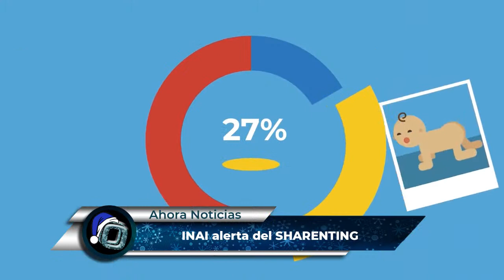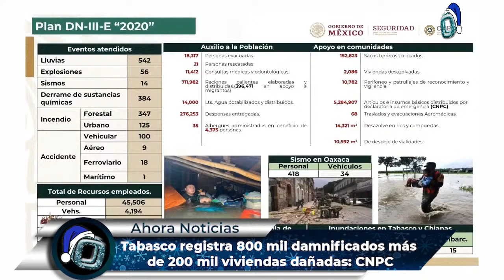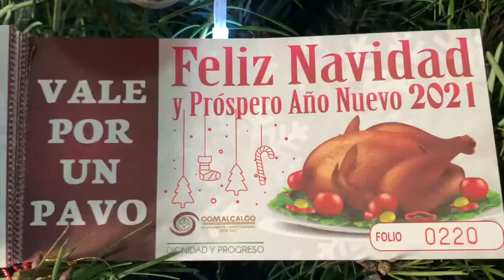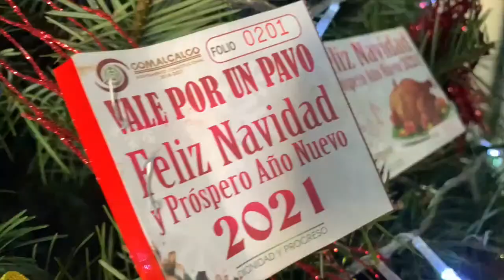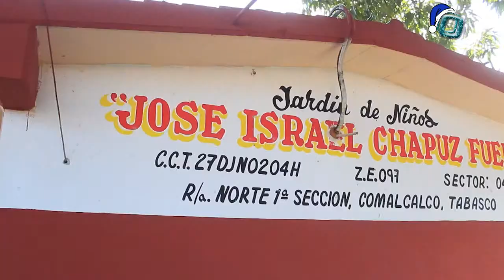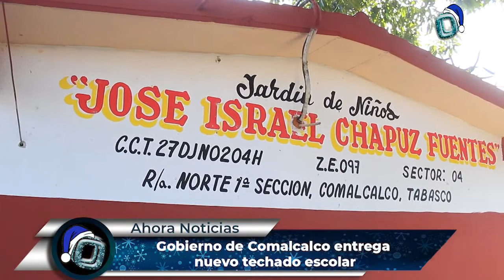🔴📹 EnVivo: Sintonízanos 106.3 del @heraldodemexico Radio con